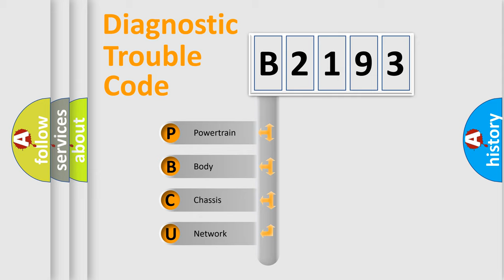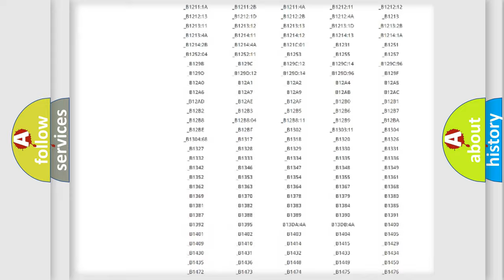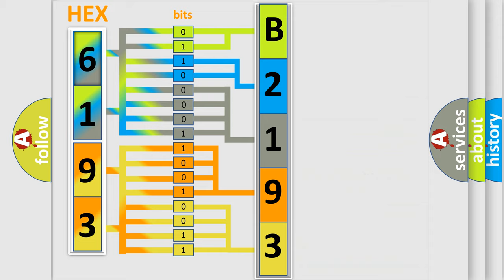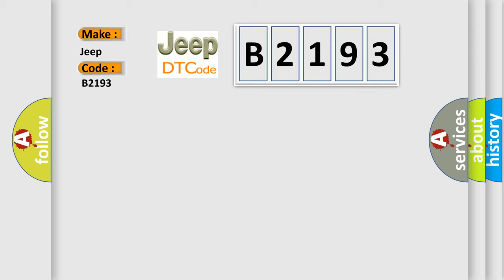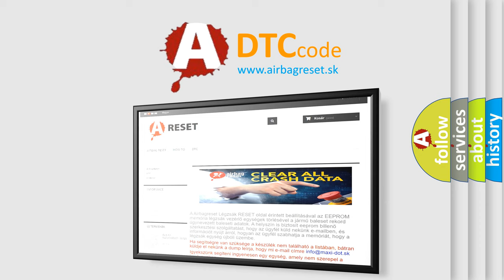DTC Jeep B2193 Short Explanation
Contents:
0:21 Basic DTC analysis according to OBD2 protocol standard.
1:48 Insight into programming
2:58 A diagnostically understandable description of the Diagnostic Trouble Code
3:05 Basic error definition

Make:
Jeep
Code:
B2193
Definition:
Fuel Level Sensor 2-Circuit Short To Battery Or Open-Non SRT
Description:
The Body Control Module (BCM) provides a switched reference voltage on the fuel level signal circuit through a pull-up resistor that is connected to battery voltage. The BCM monitors the voltage on the fuel level signal 2 circuit. The fuel level signal is adjusted for changes in battery voltage. The voltage value is then transmitted as a network message on the communication network.
Cause:
FUEL LEVEL SIGNAL 2 CIRCUIT OPENFUEL LEVEL SIGNAL 2 CIRCUIT SHORTED TO VOLTAGEAUXILIARY FUEL LEVEL SENSORBODY CONTROL MODULE (BCM)